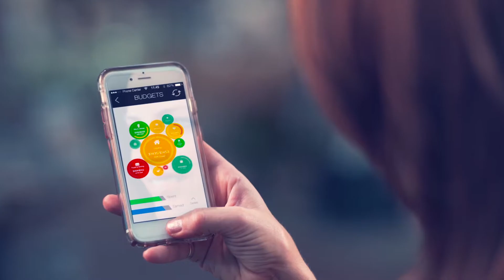TBT Financial Minute: Refresh Year Finances